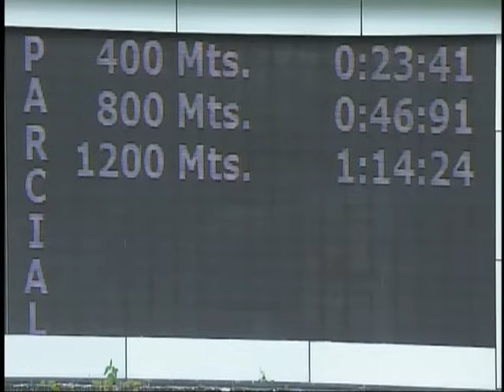7ma.carrera | Caribbean Princess | Hipódromo Internacional La Rinconada | Reunión 44 | 2023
En la 7ma. competencia de la tarde obtuvo la victoria "Caribbean Princess" (1), con la monta del jinete Franciso Quevedo y el entrenamiento de Antonio Bellardi.

👉 En el segundo lugar llegó "Mamba Mentality" (6).